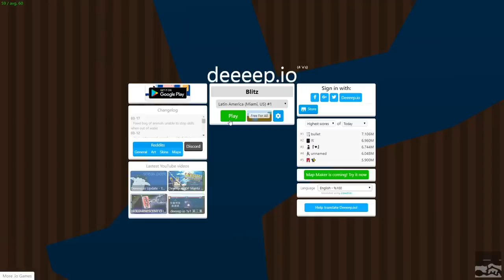Swim Or Die In The Whale Shark Challenge in Deeeep.io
Welcome to Deeeep.io! Deeeep.io is an undersea adventure! Deeeep.io is an io game like flyordie.io!

Welcome to deeep.io! The brand new addictive free game with crazy gamelay. deeeep.io is similar to games like Agar.io and games like slither.io and games like diep.io and games like mope.io where gameplay revolves around eating smaller animals and energy bubbles to gain experience. Use that experience to gain levels and become new giant fish!